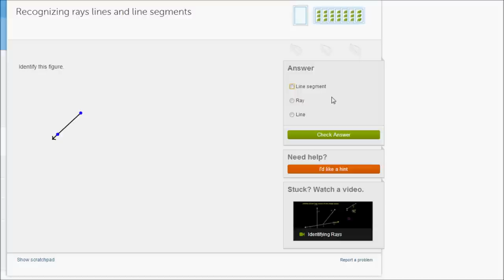Geraden, Linien und Strahlen